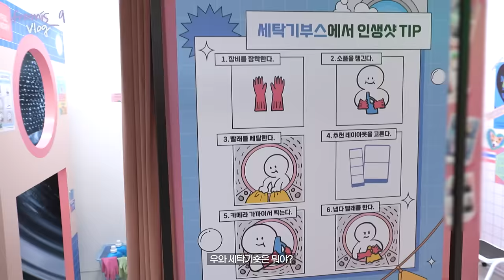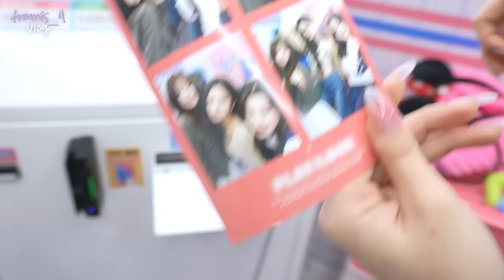[9_log] 하영&서연&지헌 Vlog - 첫눈즈 휴일 데이트❄️🤳🧡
Connect with fromis_9